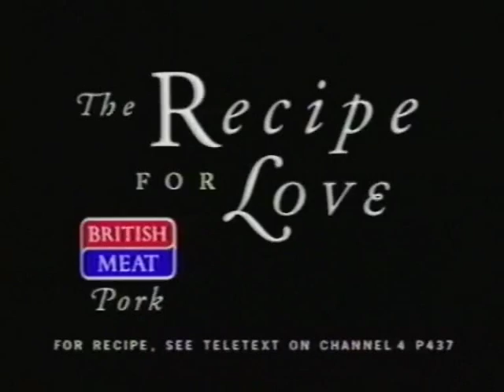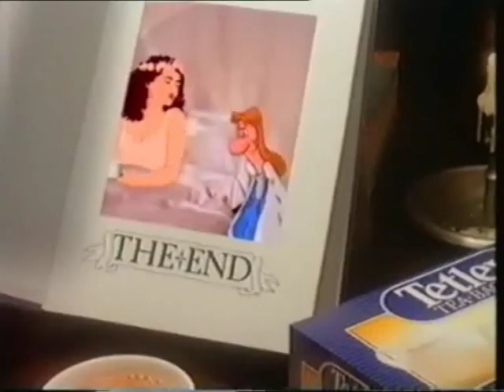"That'll be the saddle." - Channel Four adverts & Continuity, October 1994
The last commercial break in Forbidden Planet opens with a whimsical advert for milk. This was the last campaign before the Milk Marketing Board was privatised, apparently because it was there. In fact, this might well be the last ADVERT before privatisation, as it went into effect two days later (as pointed out by your actual Robin Carmody). The MMB had already effectively ceased to be in all but name and vestigial tail, although it wasn't dissolved outright until 2002. Anyway, this advert debuted two years earlier in 1992 amid a huge amount of publicity about its use of cutting-edge CGI technology courtesy of Lambie-Nairn. Obviously it looks quaint twenty years later, but at the time this was nine hundred times more futuristic than the Death Star.

Next, Nestlé facilitate your spectacularly unhealthy lifestyle by bundling a Whopper in with your Kit-Kat. To offset this inconvenient truth, they've framed it in the context of a barbecue - a social treat rather than an actual meal. Unfortunately, it's October, but never mind. To further obscure the message, they have it delivered by Paul Ross, so your mind is liable to tune out by default.

Next, a PIF! Unfortunately, it could be about bloody anything because the sound temporarily goes for a burton. At first I thought it was deliberate for effect - an advert for hearing aids, or ear surgery, or quietness or something - but no, it's actually the DSS, meaning Red here is trying to promote some damn benefit or other. Unsurprisingly, an 18-year old VHS tape doesn't provide the necessary resolution to read the leaflet at the end either. For all I know it could be Poll Tax 2: Tax Harder.

The Dairy Diary is exactly what it sounds like, and is bought by old people to read the recipes which they'll never cook while writing absolutely nothing in any of the entries. It is useful for its borderline psychotic rigourousness when it comes to holidays and feast days and such - does YOUR calendar include epiphany, septuagesima and Jewish New Year?

Then, Les Battersby goes bicycling in highly northern fashion, by which I mean stoic and hard. That piano music was lucky it was great, because damn if it wasn't omnipresent for a while in the mid-90s, advertising meat by showing ordinary (usually northern, because northern means working-class) people being gently amusing, and then eating some meat. Much better than "Wot No Meat", anyway. The sound goes again here, but I think it's just obscuring that punchline out of mercy.

Then, Black and Decker, gearing up for the Christmas dad-fest, have a drill to show you in alarming close-up while one of their competitors runs around in the background because he's a great big non-Black and Decker prick. Let this be a warning - to you.

Next, a retelling of a fairy story with the recently revived Tetley Tea Folk, who were never the same after the death of Brian Glover, Prime Minister of Yorkshire, in 1997. I'm pretty sure they made this advert especially for the British premiere showing around that time of Disney's Sleeping Beauty. Unless it's a coincidence.

Next, Cyril Shaps - physically a small nervous bald man, vocally ten Father Christmasses at once - narrates yet another thing Mr Kipling told him about some admittedly genuinely delicious cakes. Sorry if this scars you for life, but there never was a Mr. Kipling. It's not like Lyle's Golden Syrup or Bird's Custard. Mr. Kipling was invented in 1967 as a name on a box. Sorry.

That's the last advert, but I've also included some continuity from afterwards because I HATE YOU. First up, an absolutely terrified-sounding Gary Terzza promotes next week's Future Feature, the first Dalek movie starring the sainted Peter Cushing. And yes, a Movie Dalek claw comes into view when he mentions sink-plungers, but it varies in the films, deal with it.

Next, a sting involving a scooter and a television set introduces a rather breathless promotion of the late Blake Edwards' SOB as if it's some kind of cinematic thermonuclear device, when really it's just an angry, though highly watchable, mess, chiefly famous for having Julie Andrews' tits and William Holden's last performance.

Then there's a slide, with the optical effect that Channel Four were using in their promotions for reasons beyond the realm of normal human understanding, for a hard-hitting exposé on dolphins as part of the long-running snack-science programme Equinox, which had the best (and most nonchalantly terrifying) title sequence ever. It might be the only show in British history to run for many years without ever once displaying its title in the opening sequence. EH-KWI-NOX

Then an advert starring "the wife" tries to start but is scuppered by the vagaries of VHS.